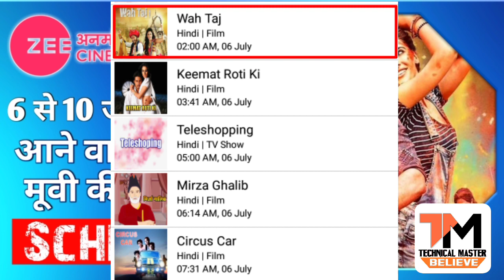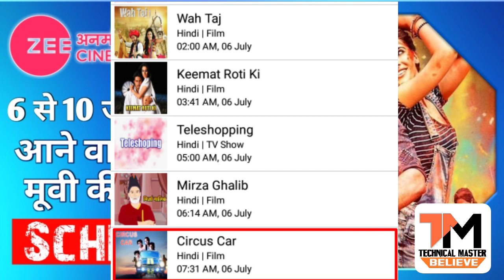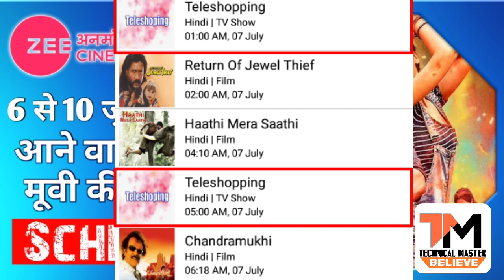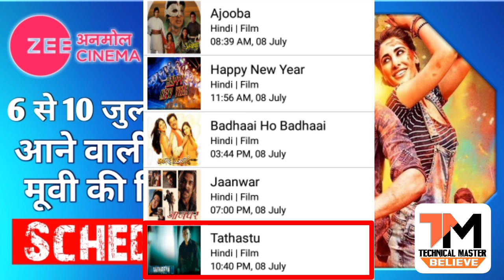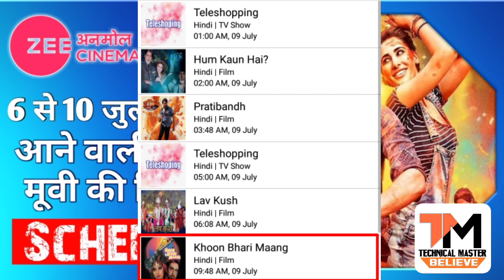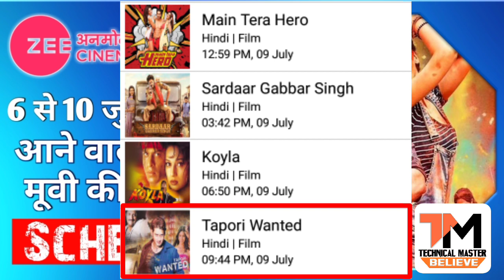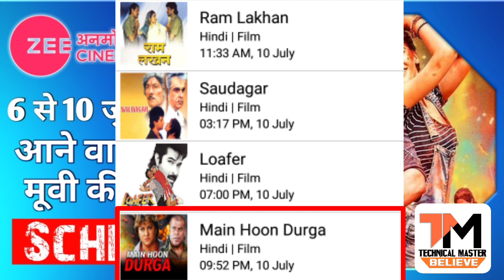Zee Anmol Cinema 6th July To 10th July Schedule l New Blockbuster Movies List l DD Free Dish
Zee Anmol Cinema Schedule